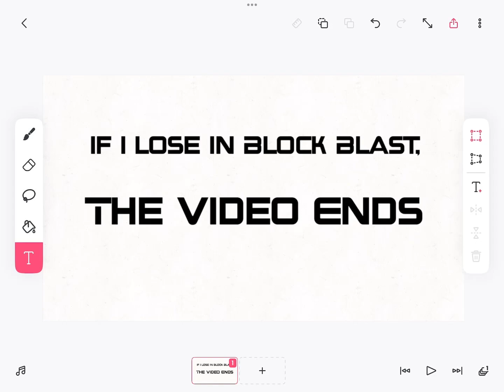If I lose in Block Blast, The Video Ends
I uploaded “If I get a quadruple match in 2248, The Video Ends” about a year ago and thought to myself, If I lose in Block Blast, The Video Ends!

I’ve been playing Block Blast for a couple of days by the time this Video is Uploaded.